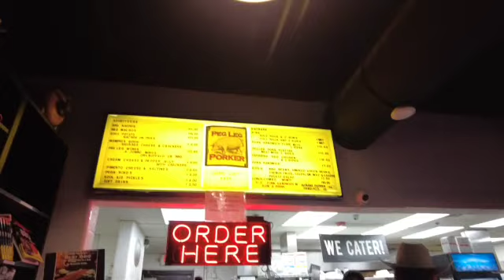We went to Nashville!! | University of Florida Women's Basketball SEC tournament vlog cheer version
Join the UF cheer team and I as we embark to Nashville!! This trip was amazing and I am so glad that I was able to cheer for the Women's team all season long!!